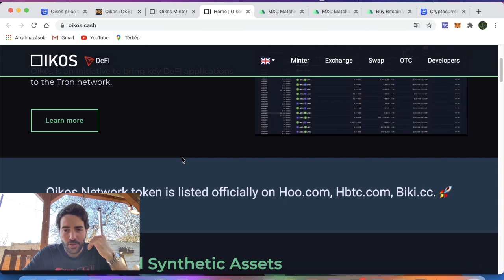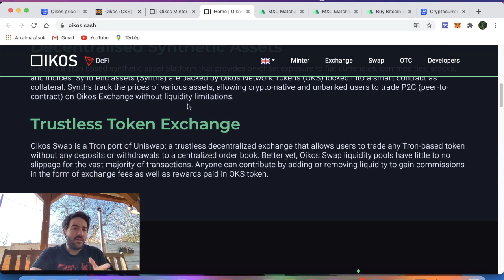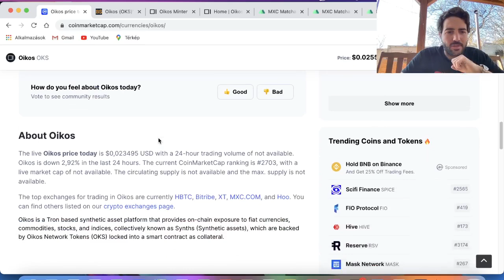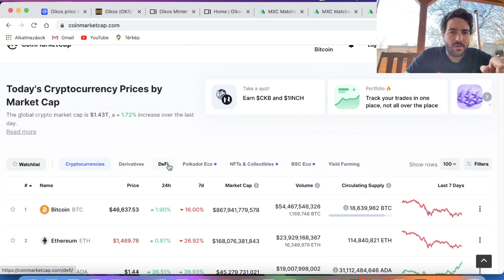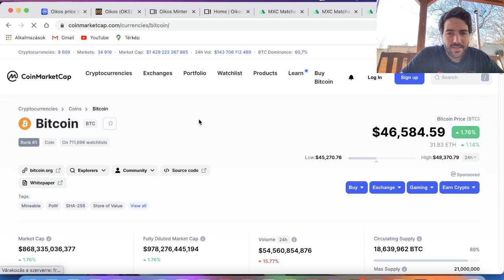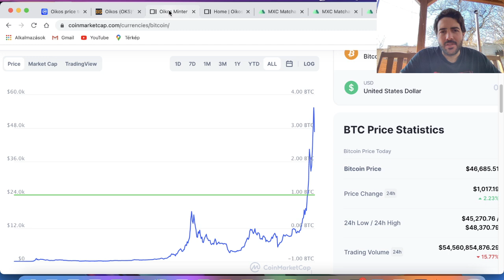OIKOS el fog indulni | OKS atjön Binance Smart Chainre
OKS token Oikos a nehai Tron projekt atmozog Binance Smart chainre es ezert oriasi potencialt latok egy gyors erteknovekedesre.

Használdd ezt a Coinbase hivatkozási linket ez első Crypto vásárlásodhoz Coinbase-en es keress 10 dollárt ingyenesen 100 dollár vásárlása fölött:
Ha szeretnéd támogatni a Csatornát akkor légyszíves használd ezt a Tron-Adresst, mint Buddy .:
TQesdwJbnR1AGBeS3B9KphuzSjXxFWPkpW

Ha érdekel a Crypto és DeFi világ, csatlakozz a csatornához, illetve a Telegram csoportunkhoz.: